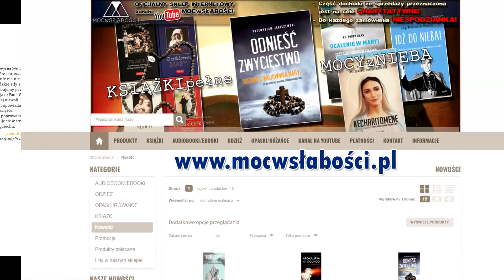SPEŁNIJMY PROŚBĘ MARYI z MEDJUGORIE-codzienny różaniec w łączności z Vicką i Medjugorie godz 5 rano